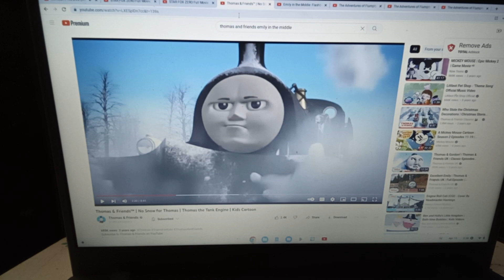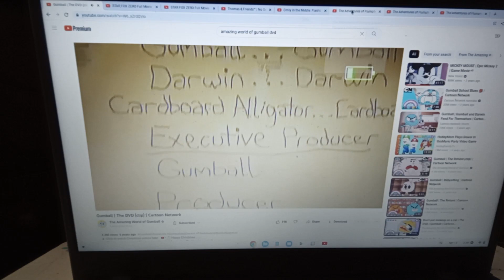the amazing world of falco the dvd clip part 2